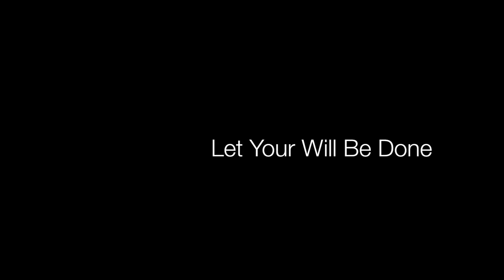Joey Meyer- Fly (Christian Hip Hop/Rap)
Song of encouragement for believers in Christ to hold on to Jesus, and encouraging unbelievers to believe in Jesus.